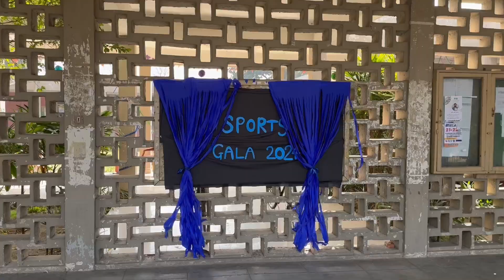Sports gala 2024| Pulc ⚽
Hey guys!!
I hope that uh have enjoyed mah video!
Tysm🤍